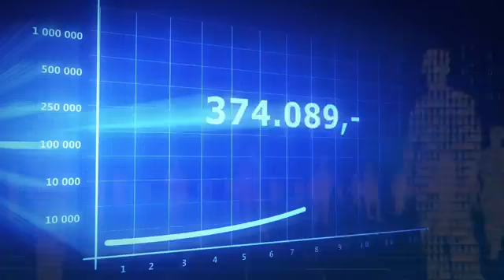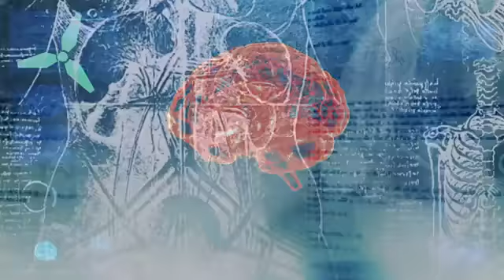Hedone: der offizielle Trailer zum Action-Shooter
Das Leben ist eine Action-Show! Zumindest in Aconys neuem Onlinegame Hedone. Erhöhte Adrenalinausschüttung ist garantiert, wenn das Spiel am 24. August 2011 erstmals die Pforten öffnet.